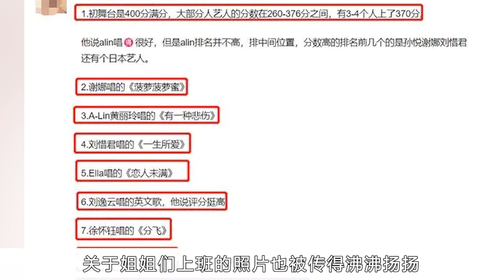《浪姐4》一公舞台排名流出，謝娜組排名第一，徐懷鈺忘動作，5人淘汰#浪姐4#Ella#賈靜雯#徐懷鈺#黃麗玲#孫悦#謝娜#劉惜君